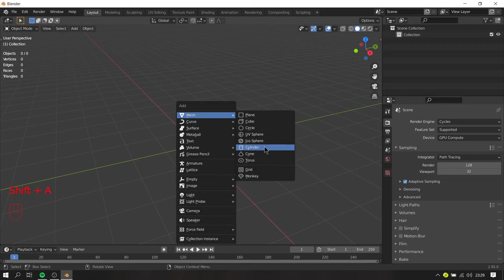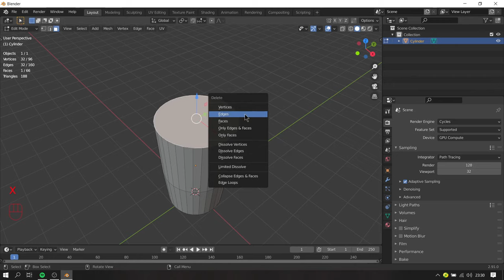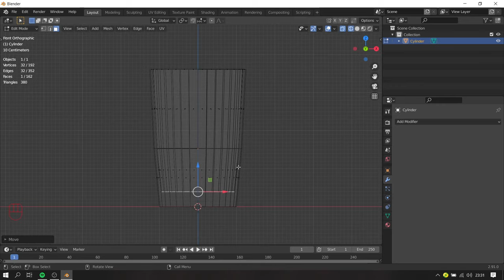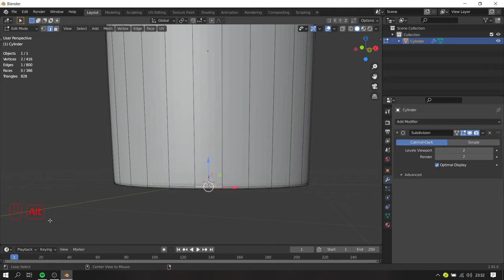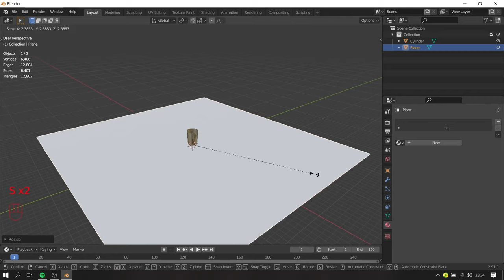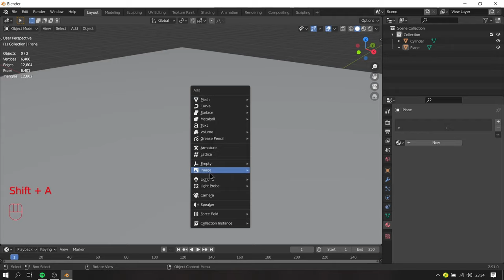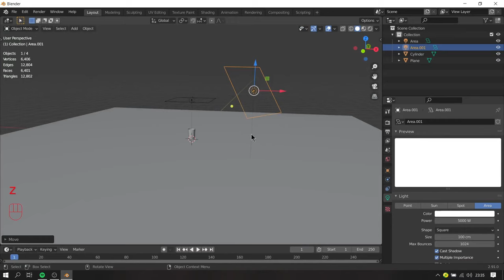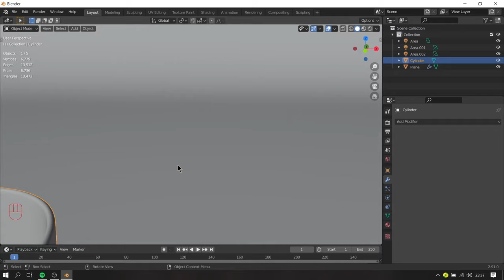How To Make Glass in Blender (For Beginner)